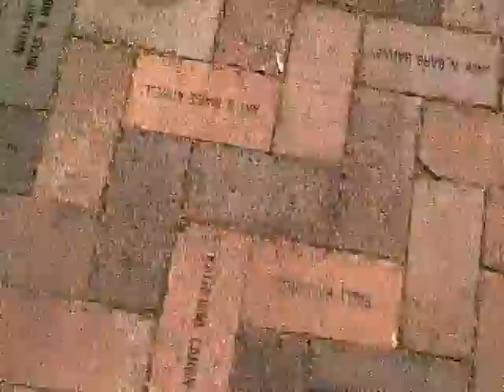SPRING COLOR (Original Song by Nancy Kelly)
This is the title song to a project I did in 1993.  Thought to take you on a walk with me in Springtime!